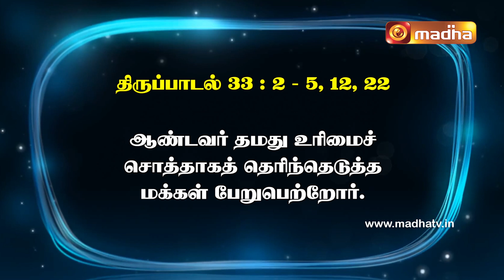தினம் ஒரு திருப்பாடல் | 18.09.2024 | Madha TV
திபா 33: 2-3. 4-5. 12,22 (பல்லவி: 12b)
பல்லவி: ஆண்டவர் தமது உரிமைச் சொத்தாகத் தெரிந்தெடுத்த மக்கள் பேறுபெற்றோர்.

2.யாழிசைத்து ஆண்டவருக்கு நன்றி செலுத்துங்கள்; பதின் நரம்பு யாழினால் அவரைப் புகழ்ந்து பாடுங்கள்.

3.புத்தம்புது பாடல் ஒன்றை அவருக்குப் பாடுங்கள்; திறம்பட இசைத்து மகிழ்ச்சிக் குரல் எழுப்புங்கள். - பல்லவி

4.ஆண்டவரின் வாக்கு நேர்மையானது; அவருடைய செயல்கள் எல்லாம் நம்பிக்கைக்கு உரியவை.

5.அவர் நீதியையும் நேர்மையையும் விரும்புகின்றார்; அவரது பேரன்பால் பூவுலகு நிறைந்துள்ளது. - பல்லவி

12.ஆண்டவரைத் தன் கடவுளாகக் கொண்ட இனம் பேறுபெற்றது; அவர் தமது உரிமைச் சொத்தாகத் தெரிந்தெடுத்த மக்கள் பேறுபெற்றோர்.

22.உம்மையே நாங்கள் நம்பியிருப்பதால், உமது பேரன்பு எங்கள்மீது இருப்பதாக! - பல்லவி